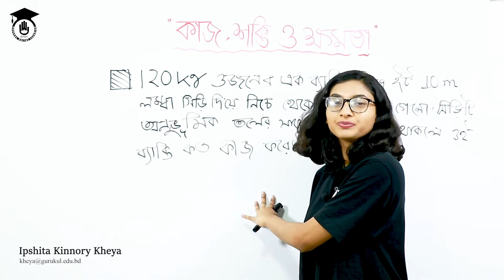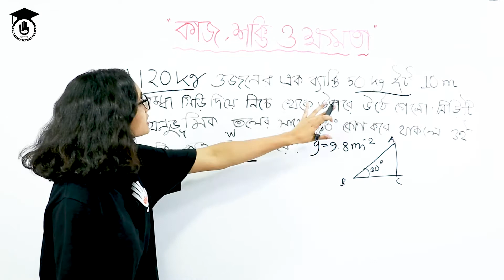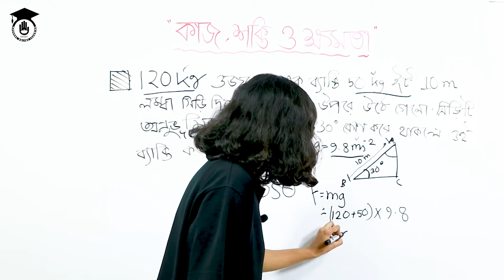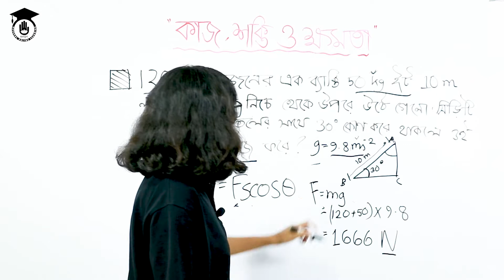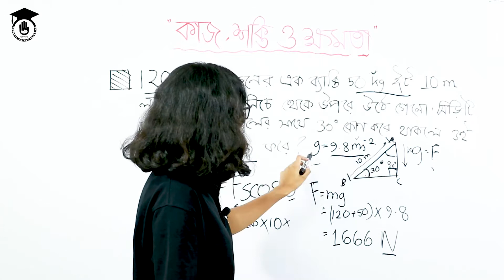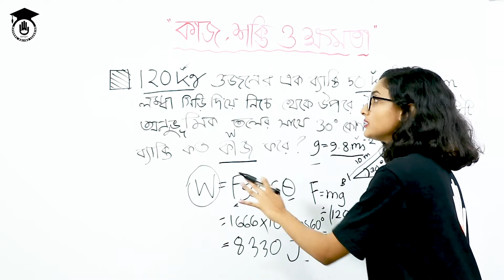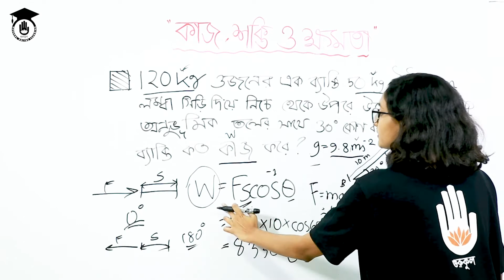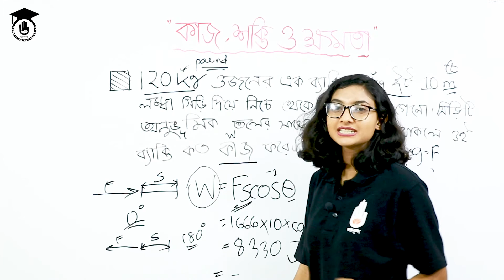HSC Polytechnic Physics 1 Chapter 7 - কাজ : গাণিতিক সমস্যা । ফিজিক্স গুরুকুল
কাজ - গাণিতিক সমস্যা [Mathematical problem of work] আজকের আলোচনার বিষয়। কাজ - গাণিতিক সমস্যা [Mathematical problem of work] ক্লাসটি পলিটেকনিক [Polytechnic] এর ফিজিক্স-১ (৬৫৯১২), Physics 1 এর, অধ্যায় ৭ এর টপিক। কাজের ফরমুলা ব্যবহার করে বিভিন্ন ধরনের সমস্যার সমাধান নিয়ে কথা বলা হয়েছে এই ভিডিওতে ।

কাজ - গাণিতিক সমস্যা [Mathematical problem of work] নিয়ে আলোচনা করেছেন ঈপ্সিতা কিন্নরী খেয়া।